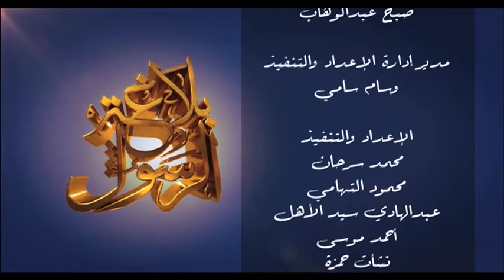العلم خيرعبادة (الحلقة الحادية والثمانون) | بلاغة الرسول